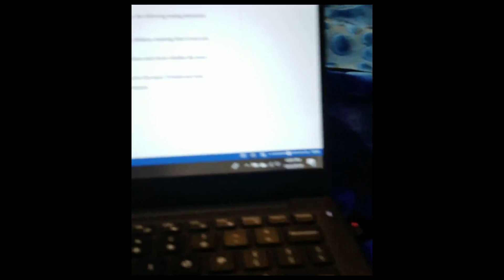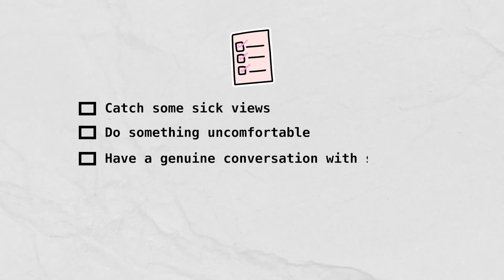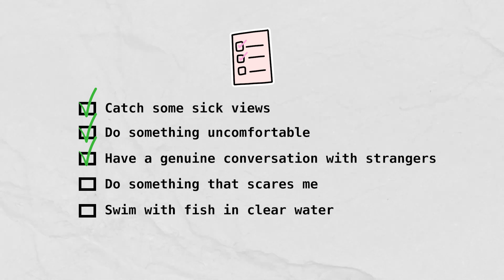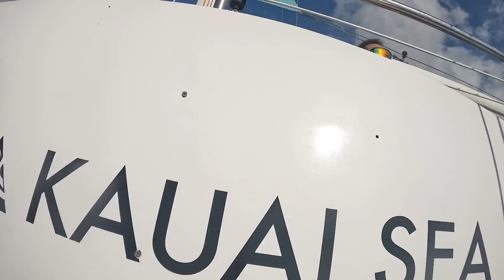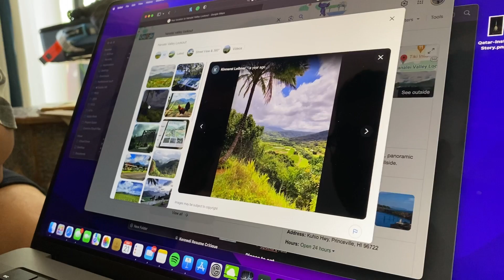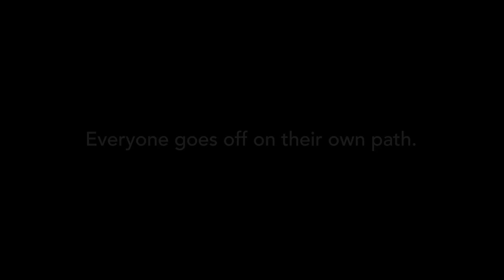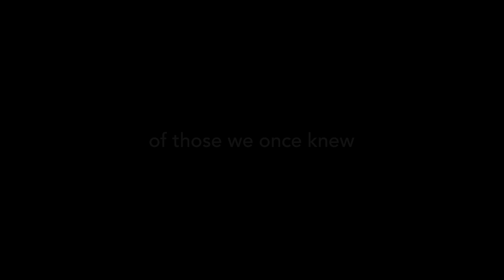Watch This If You Need Engineering Motivation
Every failed midterm, confusing problem set or job rejection ended up being more bearable when you had friends around. But it all just ended on a random Tuesday in 2021 with no real closure or celebration.

Fast forward to today…2 years later where we all have somewhat stable jobs, we decided to go on a squad trip to Hawaii.

I’m sharing our journey and our trip here to motivate you if you’re stuck or struggling, just so you can see what it’s like on the other side. From struggling bums in university to living it up in Hawaii. Timestamps are as follows:

00:00 Intro
00:46 Our Story
05:24 Day 1
07:09 Day 2
09:04 Day 3
11:48 Day 4
14:27 Day 5
16:54 Day 6

Btw the music in this video was made by my boy, Sannan!